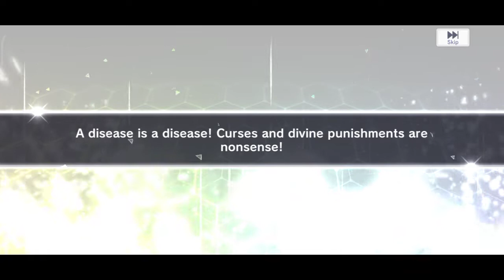ALICE Fiction - Free x10 y Toshizo & Kanryusai Summons Parte 1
Mis ahorros... mis ahorros!
Gracia por ver el vídeo :)